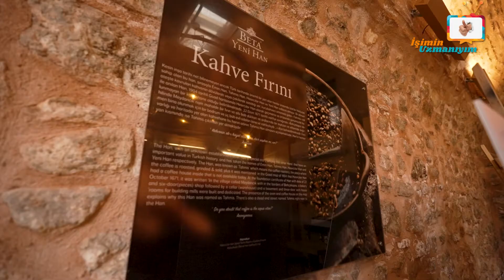İşimin Uzmanıyım - Benuta Chocolate House | İstanbul/Fatih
İşimin Uzmanıyım Programı olarak, Fatih'de Benuta Chocolate House'a konuk olduk. İşletme yetkilimiz Sn. Mehmet Bey'e vermiş olduğu değerli bilgiler için teşekkür ediyor ve başarılarının devamını diliyoruz.

Firmaların halka yansıyan aynası İşimin Uzmanıyım Programı..